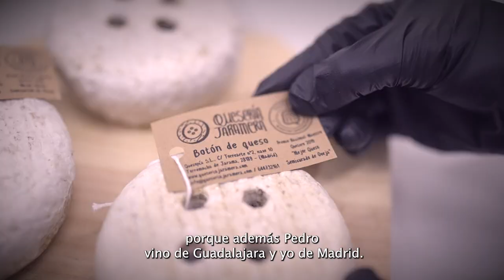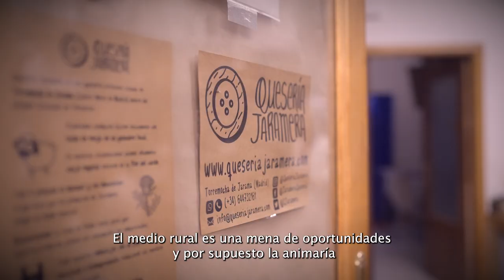QUESERÍA JARAMERA YT V2